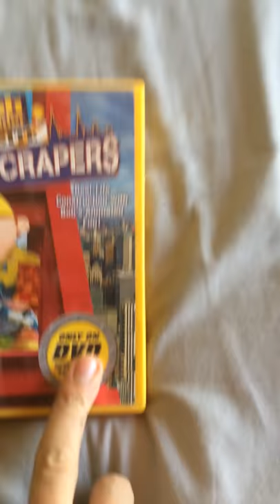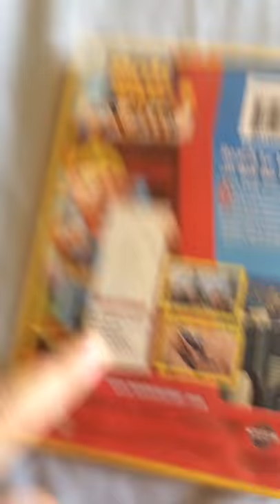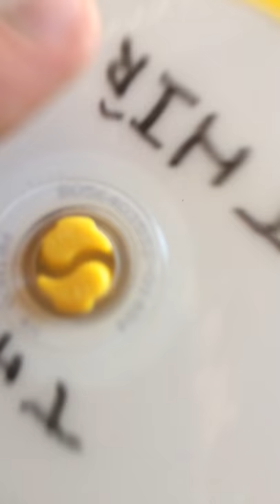Unboxing Bob The Builder DVD!!!!!!!!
Bought this dvd for some old memories. Hope to have some flashbacks to my childhood.